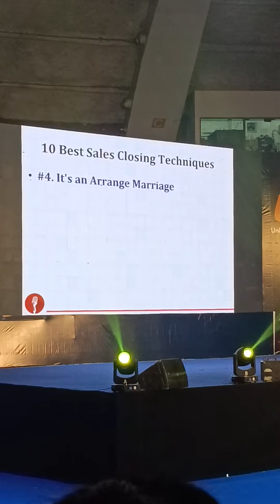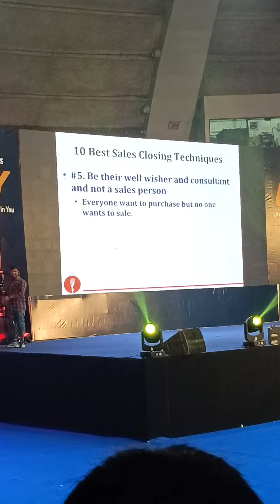CLOSING TRICKS GAURAV BAJAJ SIR PART 3 | MI LIFESTYLE DIAMOND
✅ How to Do Your Network Marketing Business 100% Online (Free Mini Course Blueprint)

✅ Live Interactive Lead Generation Workshop: - How to generate unlimited leads online (Log kahan se milenge)

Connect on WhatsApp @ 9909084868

In this video, I am sharing about , GAURAV BAJAJ SIR MI LIFESTYLE  DIAMOND | BEST CLOSING TRICKS PART 3